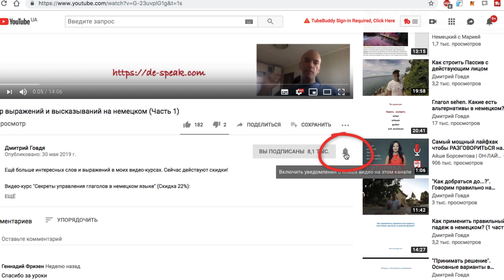Идти по улице - Как сказать на немецком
В этом уроке разберём несколько выражений, связанных с передвижением по улице